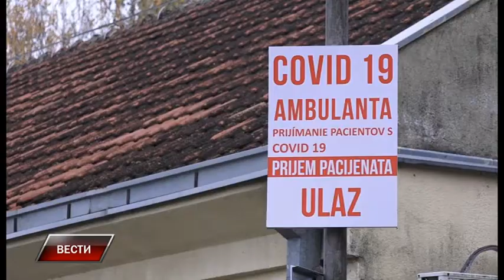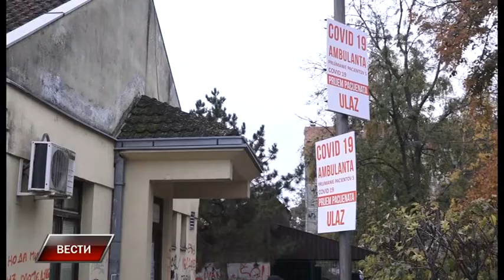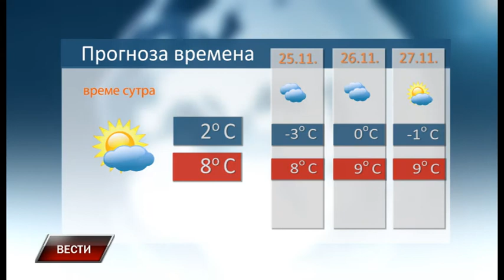Vesti 23 11 2020